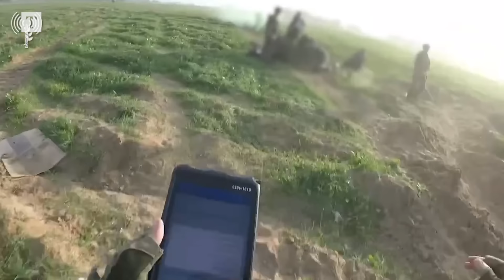Israel hunts for Hamas leader in Gaza's Khan Younis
Instead of providing a safe haven, Khan Yunis has become the main focus of Israel’s military campaign to eradicate Hamas, the organisation responsible for the worst terror attack in the country’s history: the massacre of 1,200 people, mostly civilians, in Israel on October 7.

Military officials believe that Yahya Sinwar, the 61-year-old Hamas leader in Gaza, and two of his top lieutenants, Mohamed Deif and Marwan Issa, are hiding deep beneath the city in this subterranean labyrinth.